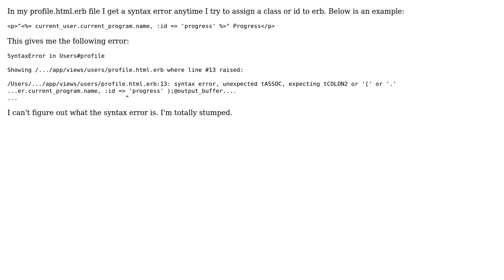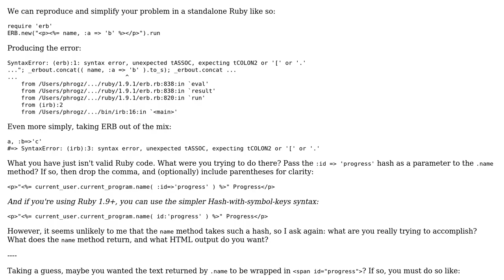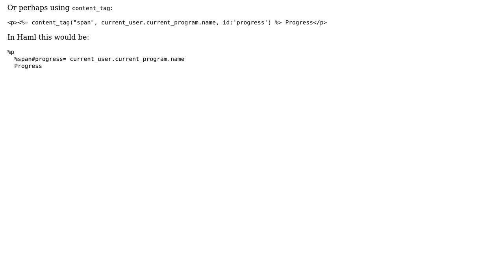syntax error, unexpected ',', expecting tCOLON2 or '[' or '.' when assigning a class to erb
With thanks & praise to God, and with thanks to the many people who have made this project possible! | Content (except music & images) licensed under CC BY-SA | Music | Images & others | With thanks to user Phrogz user Arel user akonsu and the Stack Exchange Network Trademarks are property of their respective owners. You are responsible for your own actions.